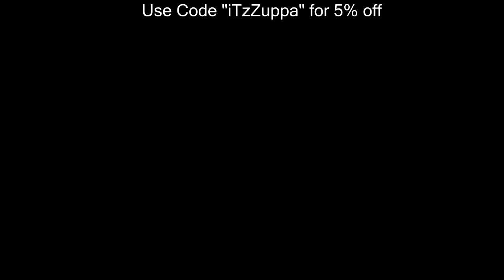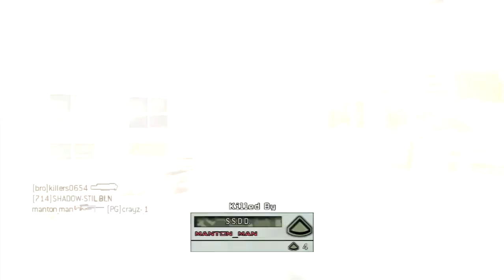Going Back to Mw2 in 2016